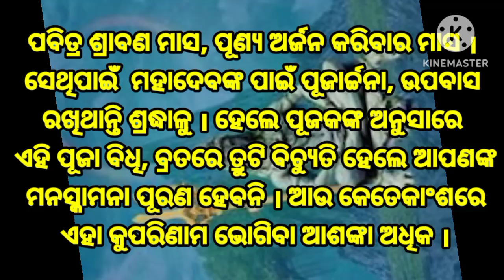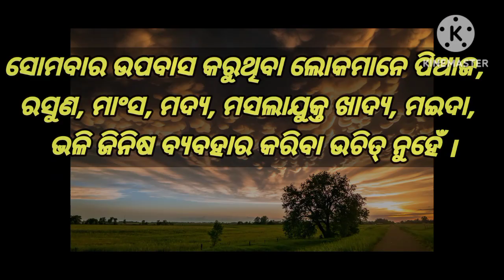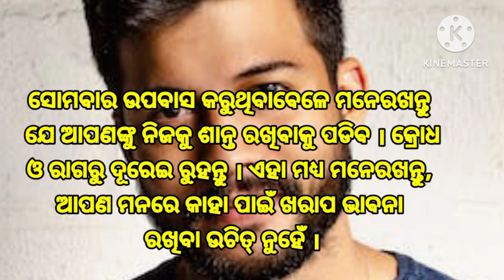ଶ୍ରାବଣ ମାସରେ ଏହି ଭୁଲ କଲେ ଅନିଷ୍ଟ ଆଶଙ୍କା ଅଧିକ। ଶ୍ରାବଣ ମାସରେ ଶିବଙ୍କ ପୂଜା ବେଳେ କରନ୍ତୁନି ଏହି ୫ଟି ଭୁଲ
abaut this video:- ଶ୍ରାବଣ ମାସରେ ଏହି ଭୁଲ କଲେ ଅନିଷ୍ଟ ଆଶଙ୍କା ଅଧିକ।
ପବିତ୍ର ଶ୍ରାବଣ ମାସ, ପୂଣ୍ୟ ଅର୍ଜନ କରିବାର ମାସ ।
 ସେଥିପାଇଁ  ମହାଦେବଙ୍କ ପାଇଁ ପୂଜାର୍ଚ୍ଚନା, ଉପବାସ
ରଖିଥାନ୍ତି ଶ୍ରଦ୍ଧାଳୁ । ହେଲେ ପୂଜକଙ୍କ ଅନୁସାରେ
 ଏହି ପୂଜା ବିଧି, ବ୍ରତରେ ତ୍ରୁଟି ବିଚ୍ୟୁତି ହେଲେ ଆପଣଙ୍କ
 ମନସ୍କାମନା ପୂରଣ ହେବନି । ଆଉ କେତେକାଂଶରେ
 ଏହା କୁପରିଣାମ ଭୋଗିବା ଆଶଙ୍କା ଅଧିକ ।